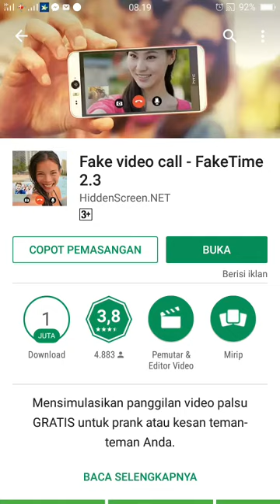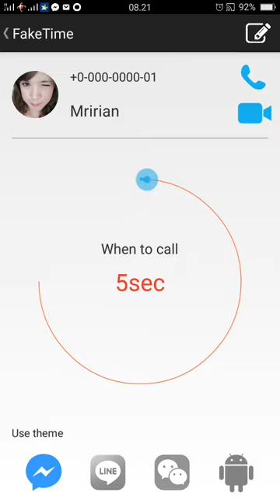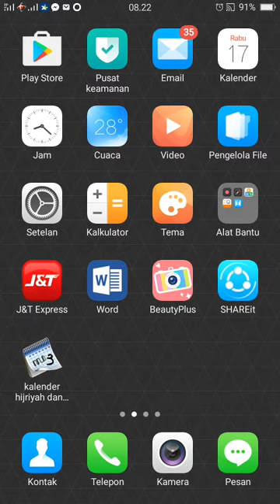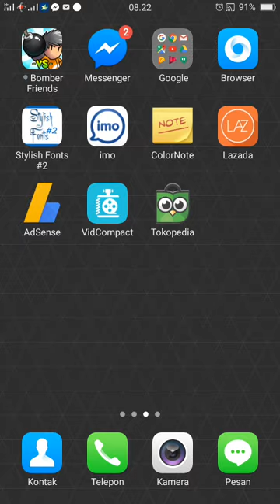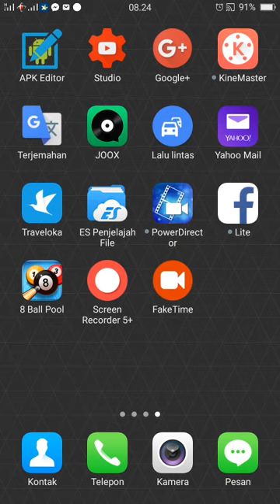cara membuat panggilan video palsu